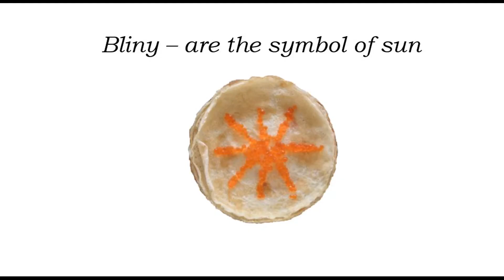Russian Maslenitza(Pagan New Year)/10 Facts/Traditions from the past that are with us today!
I'm russian and I live with my family in Russia, Moscow. In my videos I'm showing russian life the way it is (without making it look better nor worse than it realy is). I'm talking about russian traditions, lifestyle, cooking and many other things.

In this video I'm giving 10 facts about MASLENITZA - one of the Russia's favourite holidays! Some of the things might surprize you!